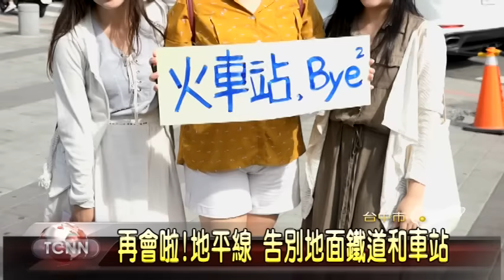大台中新聞- 台中火車站再會地平線大合唱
台中火車站鐵路高架化，即將在25號通車，告別地面鐵道與車站，台中市舊城復興協會，和椅子樂團趁著假日在台中火車站前的廣場舉辦再會啦!地平線大合唱，這首台中地面鐵道生活的紀念之歌唱出許多人心中的感情，上百位民眾共襄盛舉，場面溫馨感人。